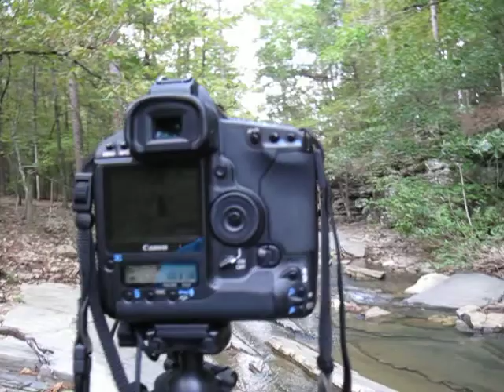Creek at Beaver's Bend State Park in Oklohoma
This is the creek where Chaotic Peace was photographed.  It is the last photo in my web site portfolio